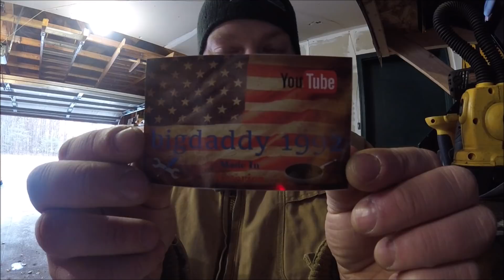Cold Starts, Free Stuff, Frozen Tractors, & BIG NEWS!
Hello all! This week, we do a few cold starts... Stumble upon some free items, troubleshoot some FROZEN tractors... And finally, I reveal a bit of BIG news that we have been waiting for!! I hope you all enjoy the video, and are having a safe and happy Thanksgiving weekend!